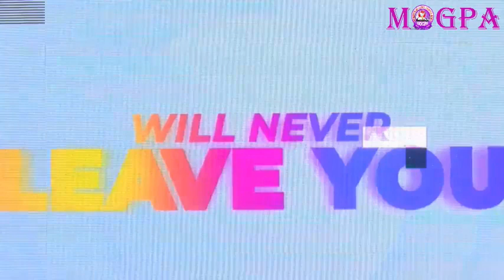Power Hour with Rev O.B